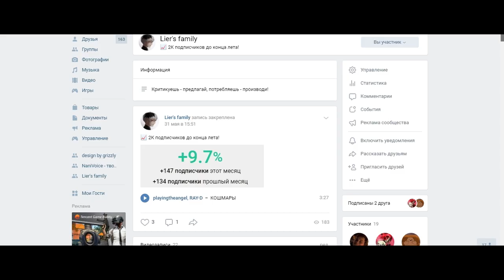КОНЕЦ АТАКИ ТИТАНОВ? КООРДИНАТА ПОТЕРЯНА? АТАКА ТИТАНОВ 119 ГЛАВА - ОБЗОР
Аве Мария друг, меня зовут Лаер, рад видеть тебя на моём канале.  В данном видео вы увидите обзор 119 главы манги, под названием атака титанов. Главный герой мертв! А точнее убит, исходя из этого - координата потеряна! Что же нас теперь ждет? Конец манги Атаки Титанов? Именно об этом всём мы и поговорим в этом видео! Аве мария!

➡️Информация о канале:

Привет, друг! Меня зовут Lier и ты попал на мой канал! Мой контент специализируется на японской анимации, то есть - на аниме. Обзоры новинок, различные топы, мнение, разборы, рекомендации - это все, что ты можешь здесь увидеть. Также мой контент направлен на мангу, обзор новых глав и многое другое. В основном, упор канала идёт на франшизу по Атаке Титанов / Вторжение гигантов.